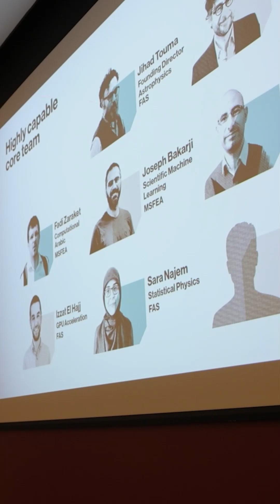AUB officially launched plans for the School of Computing and Data Sciences (SCDS)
AUB officially launched plans for the School of Computing and Data Sciences (SCDS), a cornerstone of the university’s VITAL 2030 vision.

Set to open in 2026, SCDS will foster interdisciplinary learning, pioneering research, and AI innovation—from health and language to climate and migration. With an ambitious vision to lead globally, AUB is investing in a future where data meets wisdom.